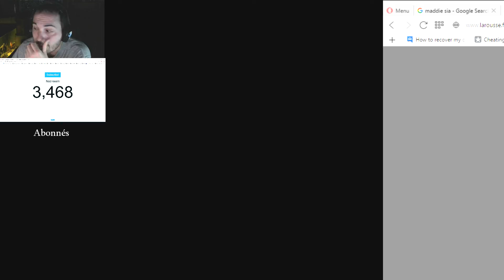The coma |10| JUSTE FUCK !